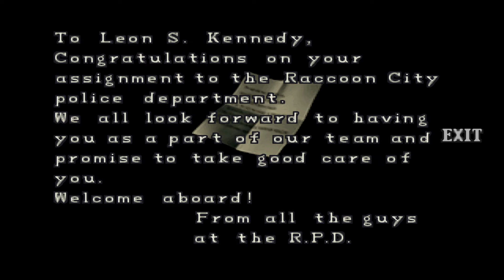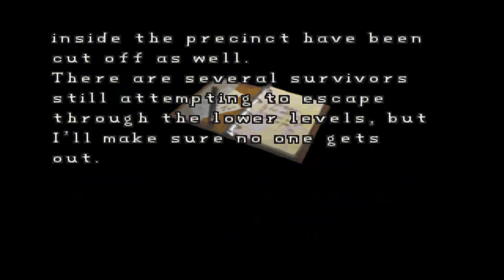Resident evil 2 (1998) playthrough part 4 - The oath to protec the precious Sherry Birkin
This is my playthrough of the original resident evil 2 with live commentary